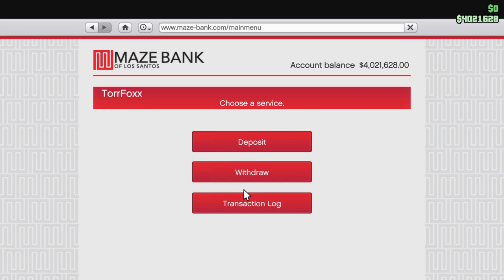Grand Theft Auto V_20221029163525